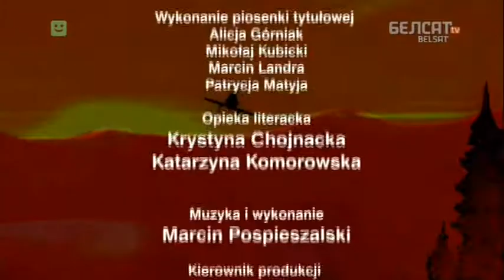Chmara 02 Volas Licyrepy